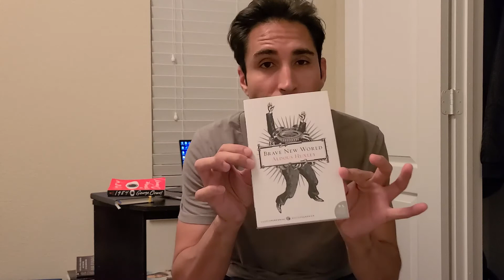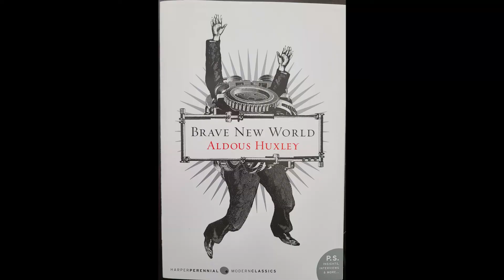George Orwell's 1984 scifi dystopian classic review,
1984 by George Orwell is my book of the week read and review. I read a sci fi book in a week, let the information churn in my head, discuss it on my vlog and write the review here. I choose books based on my interest with the idea that future recommendations off my vlog post and my blog from the sci fi community will navigate me towards what I should read next.

George Orwell is known best as a writer, his most famous books being 1984 and Animal Farm.
The plot takes place circa 1984, and the protagonist Winston Smith is decidedly fed up with how he is having to live under Big Brothers rule. His country is at war and has been since he can remember. The lies fed to his people are constant and never ending and he hates his part in it. He does recollect some happiness in his past. He wants out of the loneliness and hate he has in his heart. Big brother is always watching.
This is a serious book, and is extremely intense, there is no doubt about it. The air is thick with a disheartened aura. The setting is drab, and the reader is quickly placed in a state of hopelessness along with the protagonist. Orwell captivates his audience in a numbing manner erasing everything around and sinking them into the depths right along Winston Smith. Using intense descriptions and placing us into a lonely lull, we are constantly hoping for a saving grace throughout the chapters.
To no avail.
Orwell just will not give it to us.
Levity is non-existent, and the book feels like more of a warning while also displaying resemblance to parts of history that many of us are fortunate not to have been a part of but are aware of.
As soon as the book is opened, Winston's resentment is clear towards his society. He was miserable and he was alone. The feeling of being watched sets an unprecedented amount of paranoia so difficult to comprehend and to believe. It makes complete sense how cultures have dealt with this in the past and currently. The emotions expressed of how alone he really was felt throughout. To not be able to trust anyone is as alone as you can get. Fear ran his life. But he was a curious man and searched for the beauty in life that has long been forgotten.
Next week I will be reading Aldous Huxley's, A Brave New World. I read this book many years in like 8th grade or around there, but was not mentally prepared to be interested, let alone understand it. Since then, it has lingered in my mind as a book I want to revisit. Now I am ready to fully absorb its prowess. I had no idea that Aldous Huxley was one of George Orwell's masters at Eton College. I had already purchased A Brave New World and was reading bios to vlog and blog about 1984. That is a bonus. I had no idea the two books are compared to each other. The mind works in mysterious ways.

I was tired when I recorded, should have waited, please be gentle.

Big brother is watching you